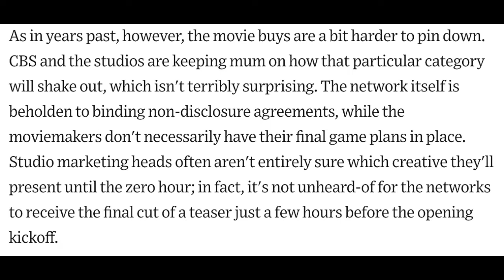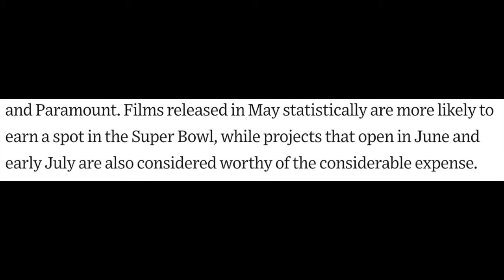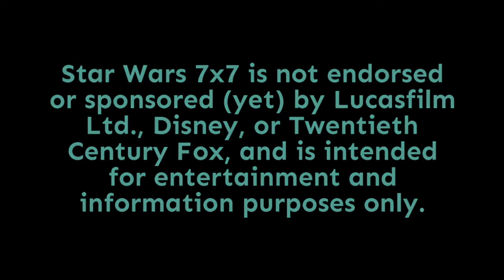Episode 1,661: Episode IX Super Bowl Teaser: The Case Against It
I'm going behind the scenes of the Super Bowl advertising process to see just how likely it is that we'll get an Episode IX teaser during the big game. I'll never tell you the odds, but I'll explain the reasoning behind them, and what one thing I think there's a very good chance we'll learn. Punch it!

Thanks especially to our Patron Producers, for helping to make the show a success. The Force is strong with them!

Pamela Johnson
Dennis Keithly
Timothy McMahon